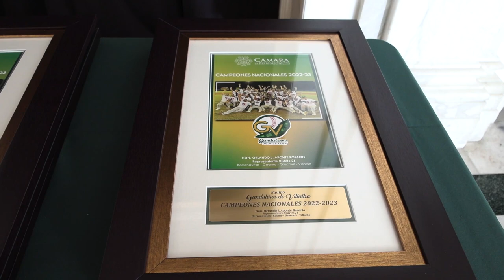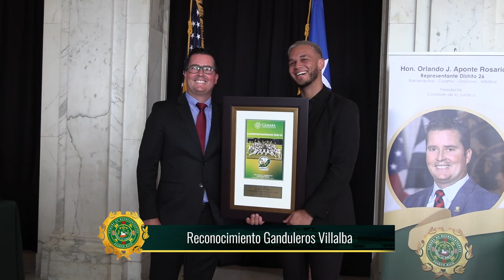Rep Orlando Aponte Reconoce a Ganduleros de Villalba